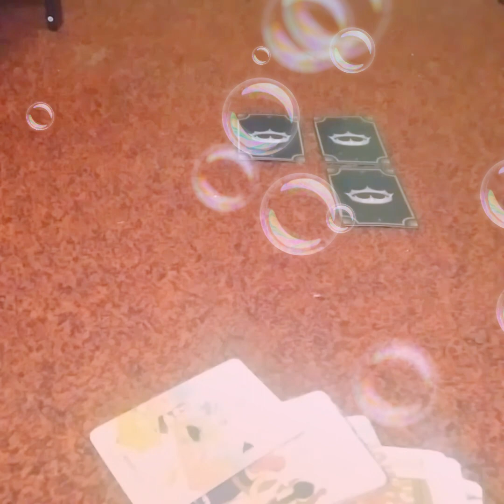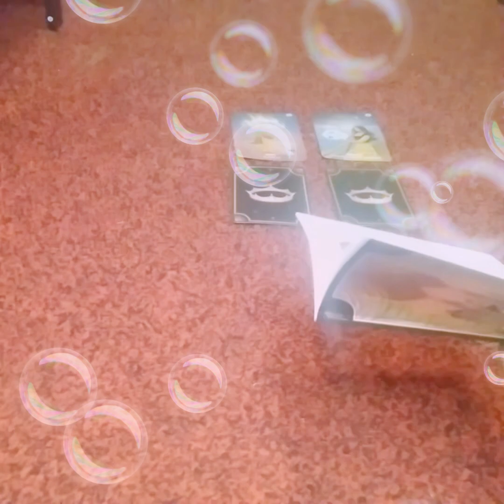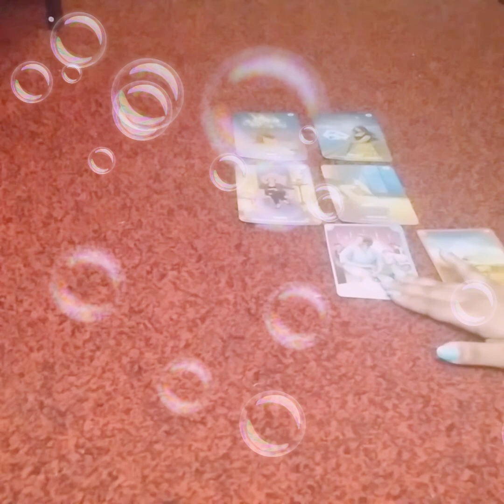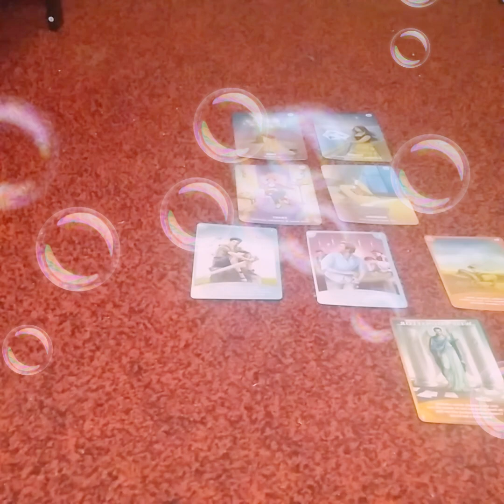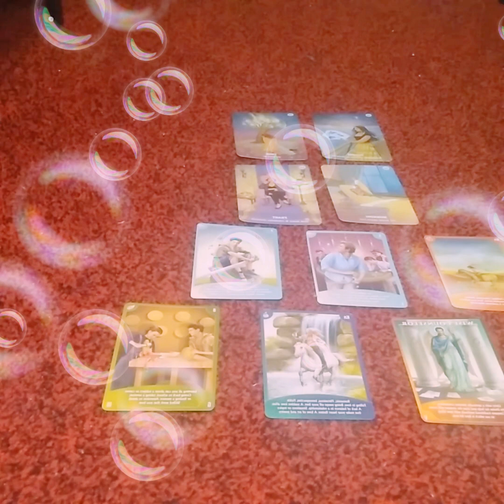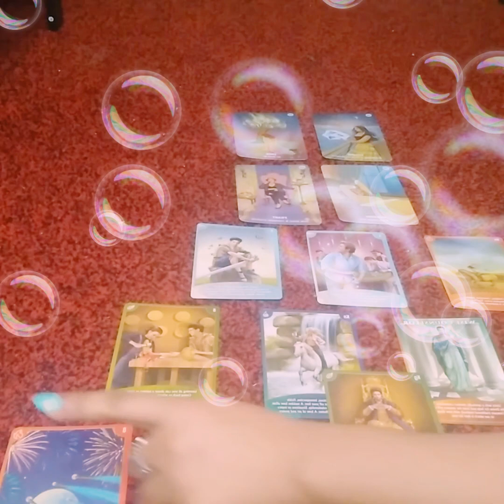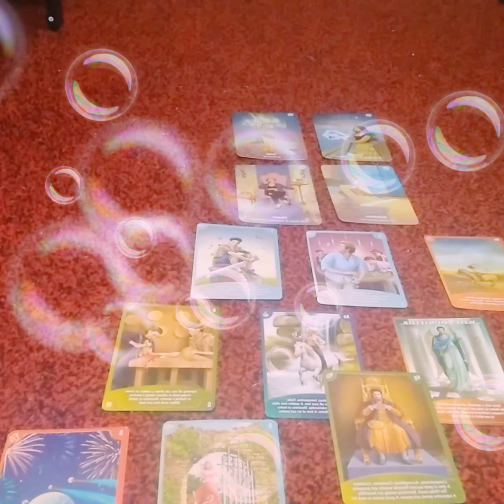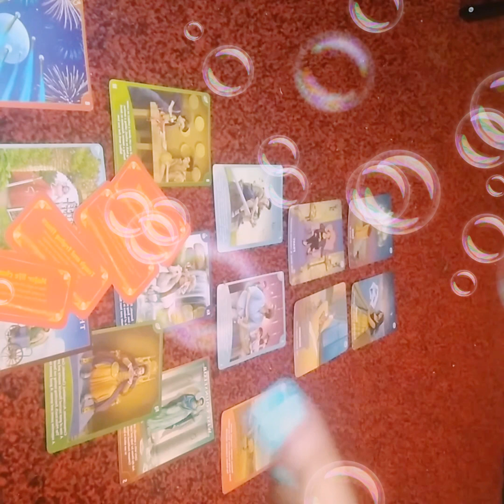SCORPIO ♏ Choose your friends from these foes!!!!